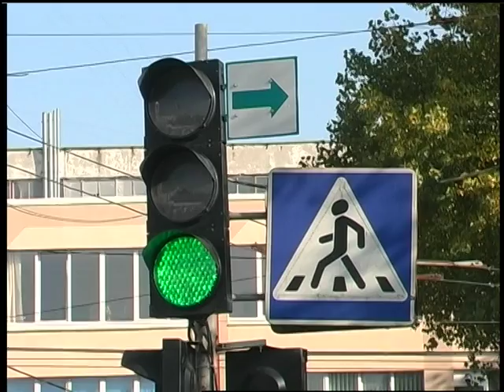19 04 18 Інформаційний випуск 07:30